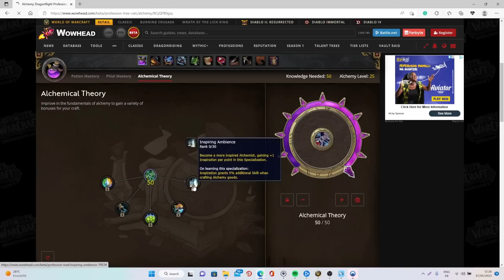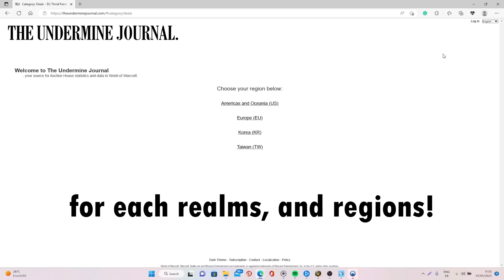Best Ways To MAKE GOLD RIGHT NOW In Dragonflight! MAKE MILLIONS! WoW Goldmaking | Top Goldfarms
Hi everyone! In today's video, I'll go through the list of all the best ways to make some gold right now in Dragonflight. Keep in mind that things always change fast so some of the items that I included on this list might be better or worse even in 1/2 weeks from now.

Summary:
00:00 - Intro
00:21 - 1) Rank 3 Crafted Consumables
02:21 - 2) Recipes/Plans/Formulas/Patterns
05:01 - 3) Open World Farms
07:12 - 4) Lvl Boosts
08:52 - 5) Weapon Illusions (crafts + formulas)
11:32 - 6) Crafted Green PvP BoEs
13:41 - 7) Elemental Lariat
15:50 - 8) Herbalism/Mining (awakened orders)
17:26 - 9) Crafted Pets
18:38 - 10) Farming Raid BoES
20:17 - 11) Flipping
23:32 - 12) Crafting Orders
24:41 - 12*) Darkmoon Decks
25:43 - 13) Boosting
26:37 - 14) Stockpilling White/grey quality items
27:48 - 15) Old Content Farms
28:40 - Conclusions